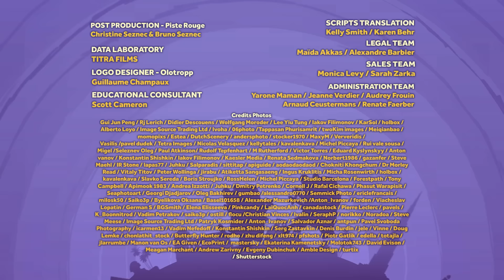Happy Pancake Day, Ollie! 🥞 | Ollie and Moon English | Full Episodes | 1H | S1 | Cartoons for kids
Come play with Ollie & Moon and discover amazing new countries and cultures 😊

🐾 Ollie and Moon are two six-year-old cats with opposite personalities:
Ollie, the practical and serious cat 🧐
Moon, the cheerful and carefree adventurer 🎉

🌍 Together, they travel the world, where the unexpected always surprises them!
Their adventures are a chance to learn about countries and cultures while having tons of fun 😊.

📺 On this channel, enjoy funny videos featuring Ollie, Moon, and all the friends they meet along the way!

📖 Based on the books by Diane Kredensor, published by Random House Children’s Books.
🎥 Produced by Cottonwood Media.